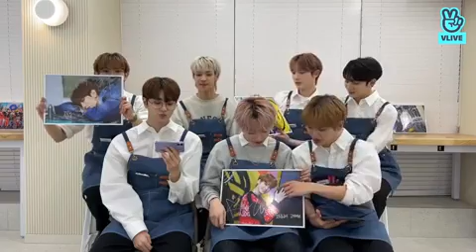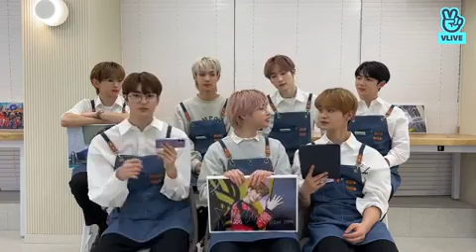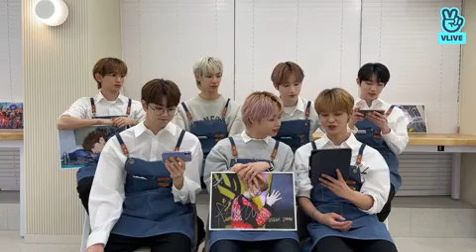[ENG SUB] TEMPEST VLIVE 220409